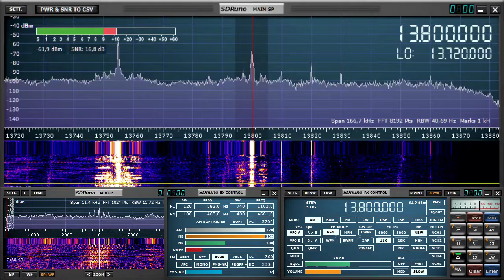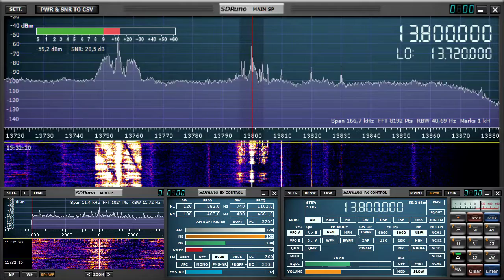HCJB Голос Анд 15:28 utc 13800 khz 4 апреля 2020 года